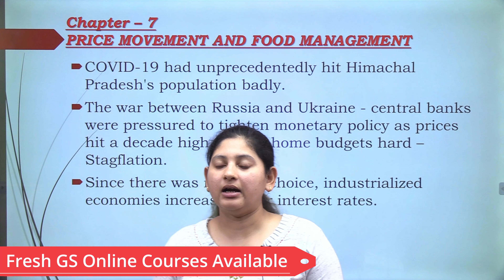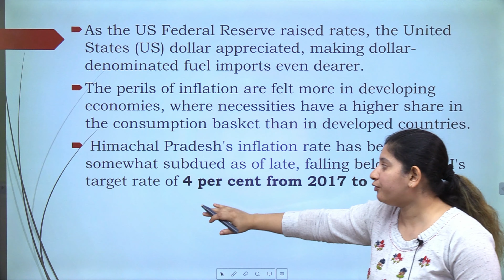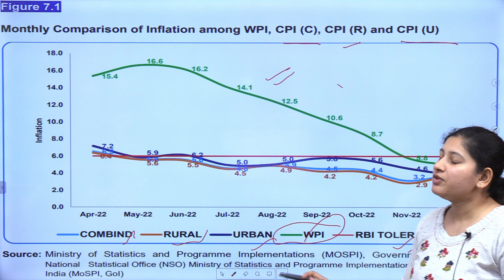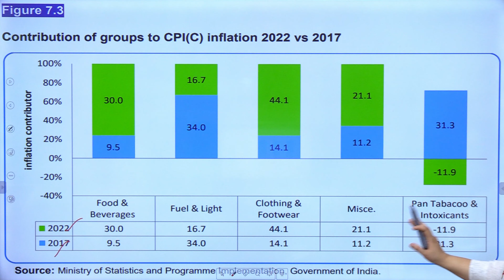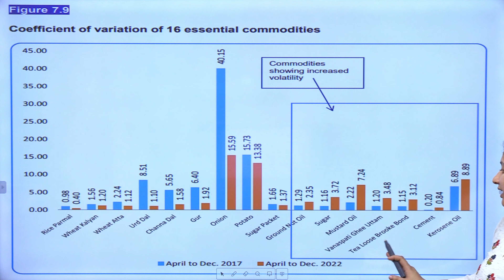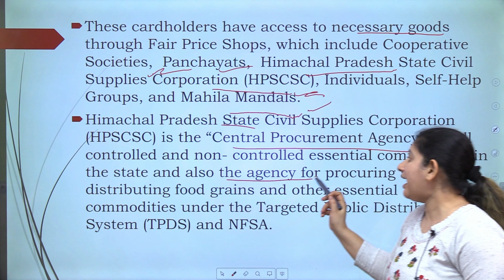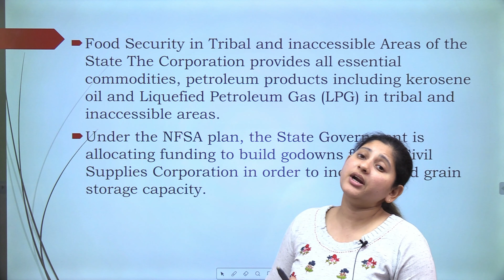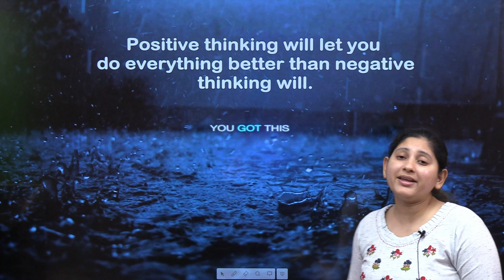Himachal Pradesh Economic Survey 2022-2023 | Chapter - 7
Welcome to Raj Malhotra's IAS !